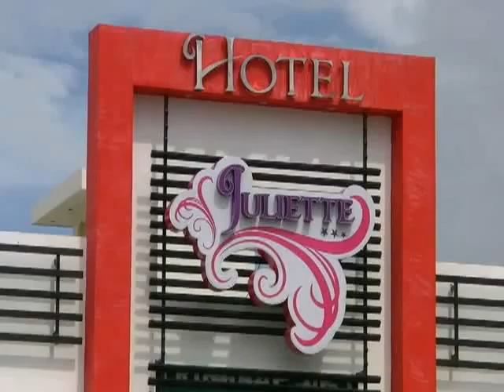Hoteleros de la zona sur esperaran un repunte de ocupación hotelera para el mes de noviembre